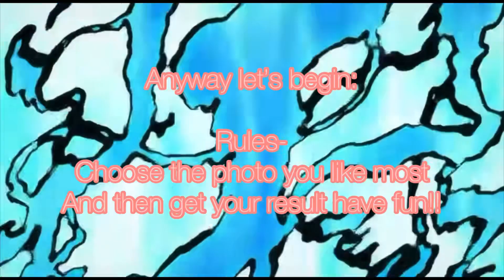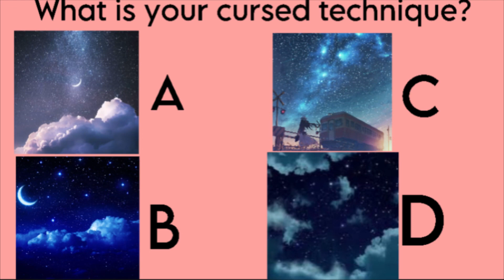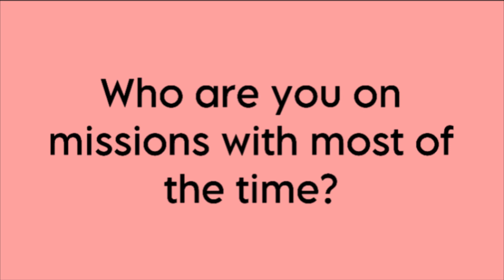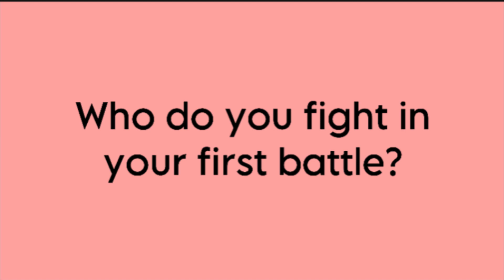POV: you’re in Jujutsu Kaisen! Door Game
Hi everybody!!

Been re watching JJK recently who else can’t wait for the second season!

Stay Safe! 💙